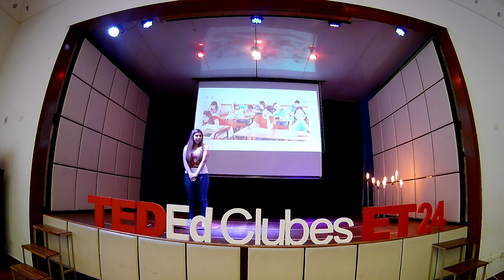La educación vive en nosotros - Ornella Toscano – Clubes TED Ed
ClubesTedEd - ESC. TEC. Nº 24 DEFENSA DE BUENOS AIRES DE 17 - Licencia: 2019
Titulo: La educación vive en nosotros
Dada por: Ornella Toscano